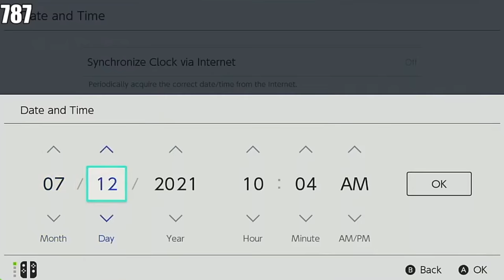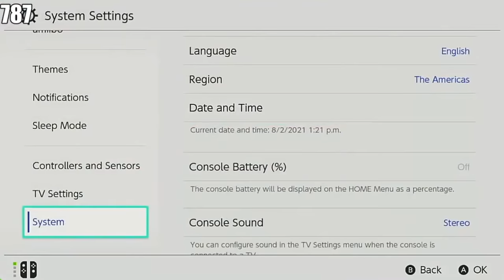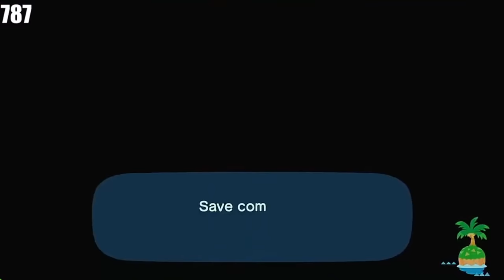finding stitches after 800+ tickets! (stream highlights #3)